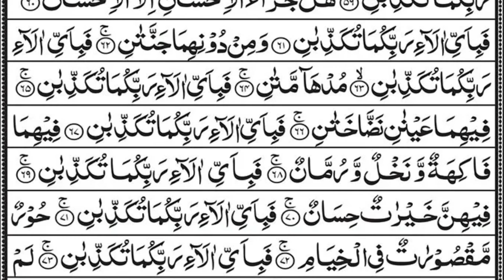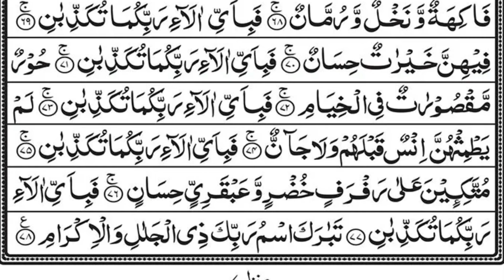Surah Yaseen💓(Yasin)❣️ || Full Arabic Beautiful Recitation With Surah Rahman Yasin Yaseen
Daily Morning Quran Recitation With Beautiful And Soothing voice By Waqar Reciter.

Chapter's

0:00 Surah Yaseen
15:44 Surah Rahman

surah yaseen
yaseen
surah
surah rahman
ar rahman surah
tilawat quran
yasin
surah ar rahman
surah baqarah
surah yasin
rahman surah
yaseen surah
yaseen yaseen
yasin surah full
ar rahman
yasin surah
arabic surah
yasin
yasin sharif full
yasin surah
surah yasin
surah yaseen
yaseen sharif
yasin sura
yasin
yaseen
yasen
qari sudais
imam sudais
sheikh sudais
surat

Waqar Reciter